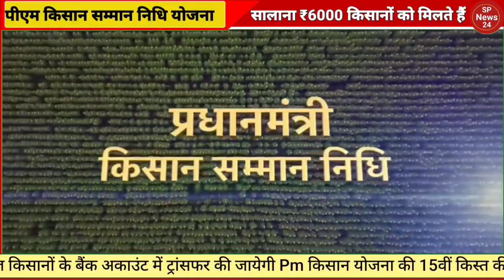15वीं किस्त ऑफिशियल घोषणा 15वीं किस्त ₹2000 जारी!pmkisan 15th installment#pmkisan15vikistkabayegi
15वीं किस्त ऑफिशियल घोषणा 15वीं किस्त ₹2000 जारी!pmkisan 15th installment#pmkisan15vikistkabayegi